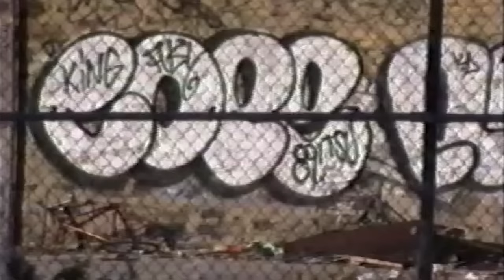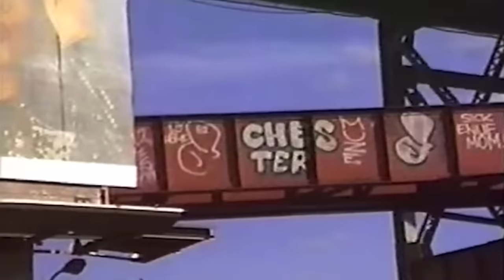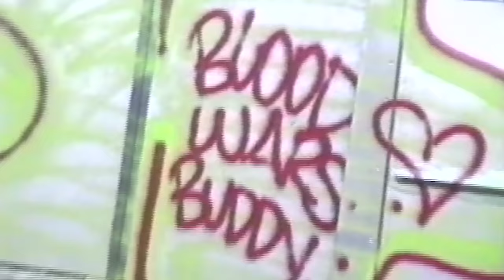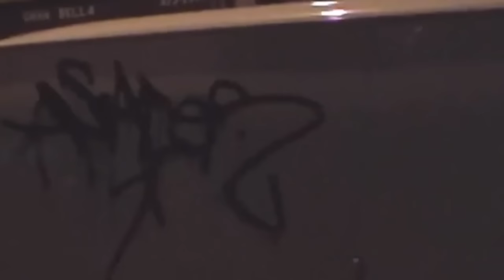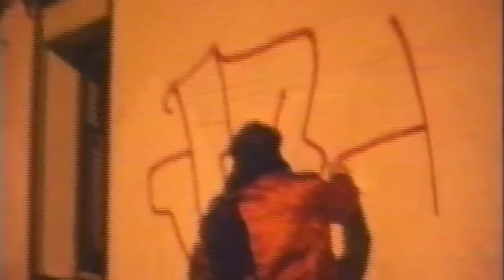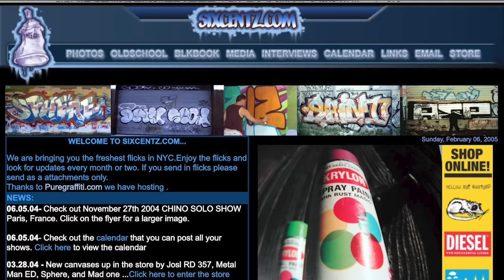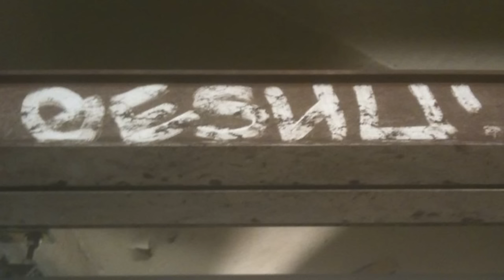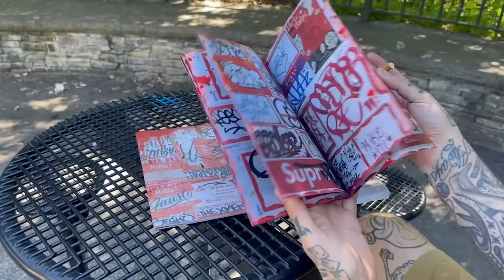Quality Of Life (2022) Part 4 -NYC Graffiti Documentary-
Part 4 of a New York City graffiti doc-series. DIY media, 9/11, newcomers, street art, & Zexor.

Interviews from INKHEAD, GESHU, MEGA, OPTIMONYC, SLUTLUST, RD, DE3, YEAR, MARTY, & KIKO

Soundtrack:
Get Money: Junior Mafia
Kick In The Door: Notorious B.I.G.
UFO: ESG
Peace Of Mine: Gang Starr
Glaciers of Ice: Raekwon
Put Your Hands Where My Eyes Can See: Busta Rhymes
PSK, What Does It Mean?: Schooly D
Losin' Weight: Cam'ron
Earth People: Dr. Octagon
How We Do: The Game ft. 50 Cent
Hail Mary: Papoose
Tight Pants: Ninjasonuk
What I'm Here 4: Gang Starr
Deceptacon: Le Tigre
Praise The Lord: ASAP Rocky
It's So Hard: Big Pun

Featured Writer's: GNS, MUTZ, CASH, VE, CEND, DEAL, CEN, COST, REVS, 2ESAE, OWELS, VAES, KEKE, DETOR, SENTO, COPE2, MED, SANE182, RD, MADE, SAME, SMITH, GIZ, EXIST, NEAR, BESTER, SERIF, CASPO, TK, JOUK, CHESTER, A, INCA, KET, GHOST, AERO, MQ, BRUZ, EA ONE, BRI, CLAW, SACE, YEAR, MAS, FAES, 143, DEBT, STU, OPTIMONYC, SAG, KENT, NYMZ, KLOPS, KIKO, SET, SINCE, JA, DRILS, SPHERE, DERA, SEOD, IZ, SAINT, ASP, JEE, SPEK, WAYZ, ABOT, HEKTAD, TRIP, YES, SETUP, NAW, PJ, SEEN, PEN, SAST, REMIO, POST, GESHU, DAE2, CEARE, NEZER, ROSKE, ELF, ZOOM, CA, ZECT, PUT, FELON, SP ONE, NATO, VAMP, SURE, FAUST, GREY, CASH4, JEST, KAZ, KEZ5, SKUF, JUST, KORN, BR, PACT, EXEDOUS, 9VOLT, GOAL, SI, HOST, BRAN, WISE, TKID, DSENSE, GUESS, ALONE, DAZ, SPOT, SPOT, ZEXOR, TRAKE, RISK9, CHE, RUSK, WEB113, TAZE, SMELLS, MERK, MEGA, SEK, PARTY'S OVER, CLARK, TRED, 323, GOUCH, CRASHER, SKEME, NUT, TWICE, DEZ, BILLY, KID, VANDAL, POEM, WRECKONIZE, MARK, REVOLT, HEART, PANIC, VFR, SN, DEK, VISA, JOKER, TRIM, SE3, RAES, VEN, EWOK, LEWY, SEMEN, D, STAYHIGH149, NOV, LES, INKHEAD, PHONOH, KABO, SOZE, WB, ZENR, WEB, LACE, SCRAM, SERG, COLO, DS, VADE, AMAZE, SEKA, VIZE, IMUNE, FLARE, DIVA, JDM, LERN, DECK, MN, FEAST, KAY, REKE, JOUST, JROK, ELUDE, MISTA, TECH, RESK, SERF, MINT, SKREW, OCLOCK, ESPO, TIE, OZE108, TWIST, MUK, SENZ, YUCK, COLT45, LANSKY, KEG, KUMA, LINK6, EARSNOT, KATSU, DAYS, RATE, NEKST, CAYPE, ADEK, JADE, HENSE, REVOK, RIME, HOUR, OZONE, OJAS, NORM, LIONS, NEMZ, DCEVE, SKID, MAP, ORDER, KERSE, RAMBO, SYCOT, NECKFACE, CAYZ, DEP, TONEK, SLOPE, DR.SEX, ACNE, JESSE, DG, NOXER, NAISHA, PG, SEN4, JEST, LEFT, OZSER, CES, QUEST, ZEISM, RUSH, FINES, MESOE, JAKEE, ENCH, FOE, SOME, MENOS, YES2, GEN2, JESS, FUCT, FANTA, UFO, PAC, DROID, NETA, DESM, MYTH, WERDS, CYCLE, BIO, DOSE, SEV, OBEY, BANKSY, KAWS, SAMO, OJ, SEKA, FALSE, SLUTLUST, ATE, 9TH WONDER, SHAUN, ENO, PEAK, ZEXOR, DMEN, SPY33, KYZA, KRASH, REER, RESN, KECH